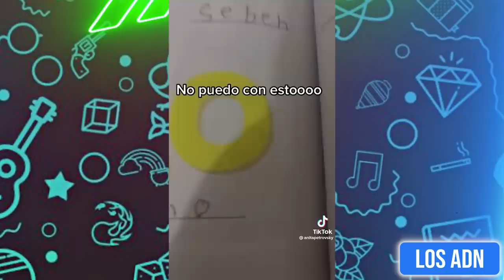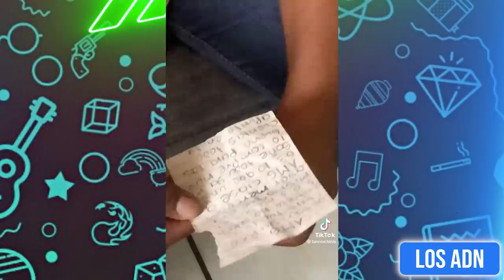LOS NIÑOS SON EL FUTURO 😂 (SI TE RIES PIERDES)